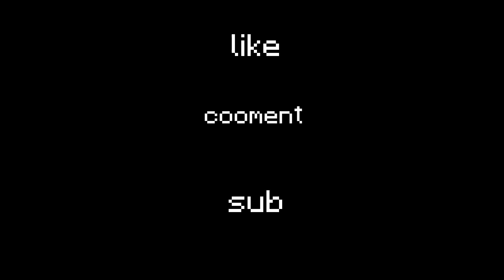WE CANT LEAVE THE NETHER MINECRAFT AND THE NETHER IS CORRUPTING THE OVER WORLD 1.16 WITH ZOMBIE BROS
In this crazy Minecraft video we play in a nether only world and cannot leave until we complete all the achievements and do absolutely everything we can inside the under world. With our increasing materials and upgrading amour we defeat everything that comes in our way including new creatures that want to kill us and destroy our super base in the nether.